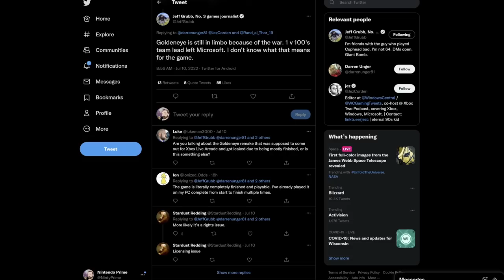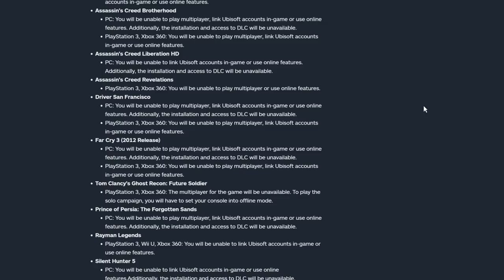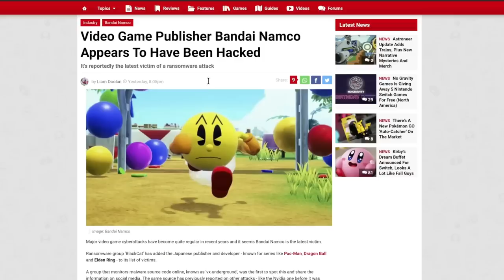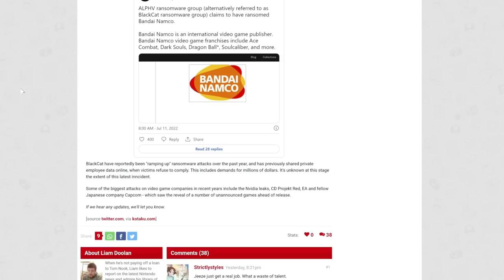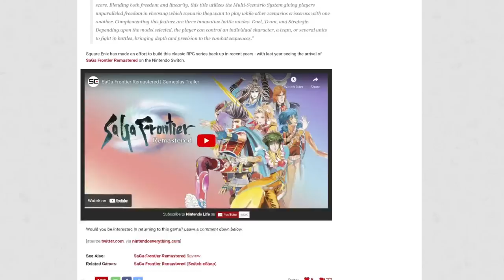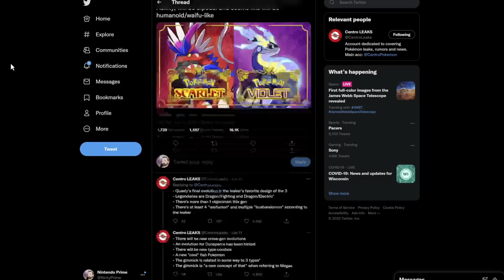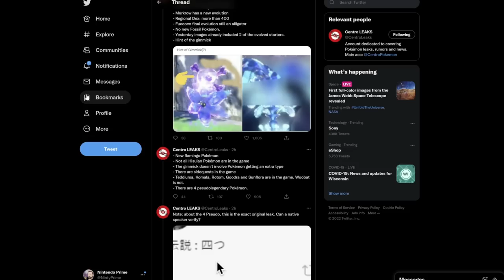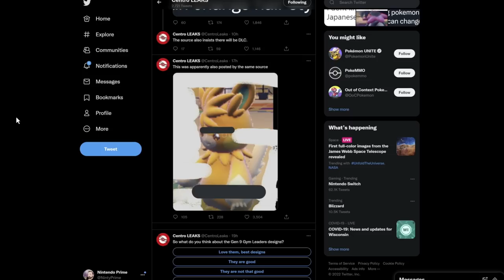New July Nintendo Direct + MASSIVE Pokémon Leaks! | Prime News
This is one of the largest episodes to date! So much news! Nintendo Direct, Pokémon, Leaked Games, Bandai Namco, Ubisoft being dumb, and more!

00:00 - Intro
01:18 - Update on Goldeneye 007
03:06 - Ubisoft Is Being Dumb
09:55 - Bandai Namco Was Hacked
13:27 - New Game LEAKS for Switch!
15:54 - NEW Kirby Game Dropping Soon!
17:33 - HUGE Pokémon Scarlet and Violet Leaks!
26:24 - Nintendo Direct in July!?